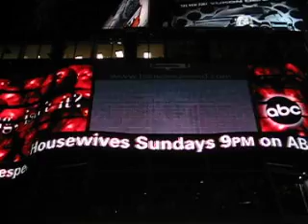hanso glyph at Times Square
This was at the ABC Studioes in Times Square in New York. This video and the glyph were found by Marcus at thelostexperienceclues.com